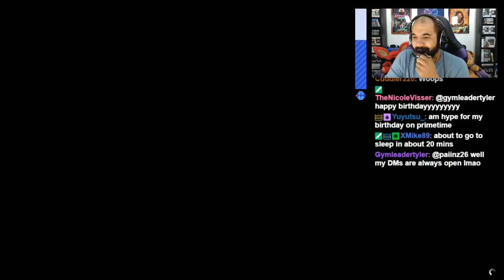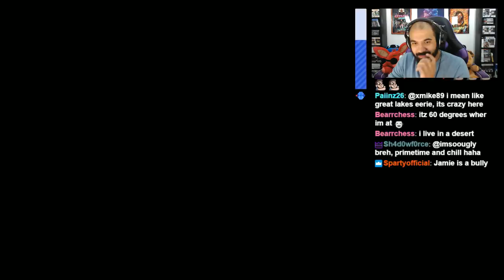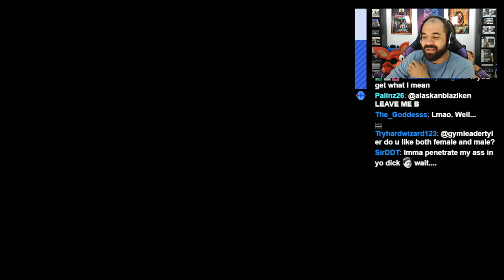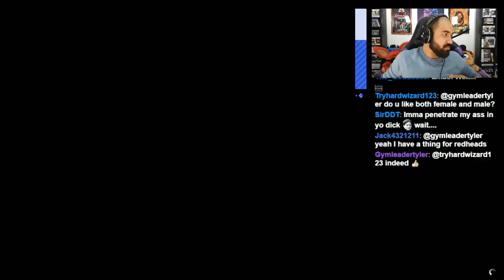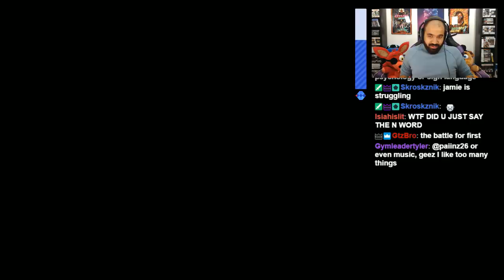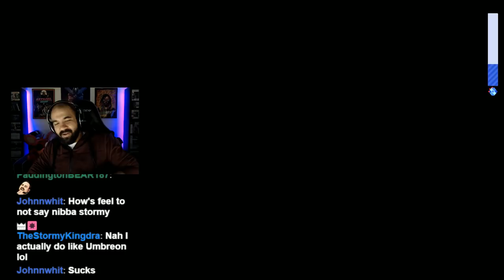GTAV ONLINE PLAYLIST #22